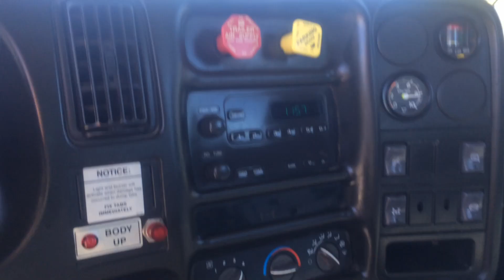For Sale - 2006 GMC C8500 Stellar Hook Lift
For Sale - 2006 GMC C8500, Pre Emmisions 7.8L Isuzu 275 HP Diesel, 10 speed Eaton Fuller Manual, A/C, AIR Brakes, 37600 lbs Gvw, FA 14.6, RA 23, Spring susp, Tractor PKG, 20000 lbs Stellar Hook Lift, PTO Hydraulics, 21'-0" Steel Flat Bed, Aluminum Toolbox, Pintle plate with air glads for float, will take Bins from 18'-0" to 22'-0"